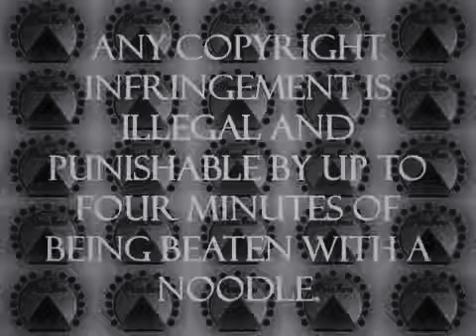Paragress Feature Presentation Logo (1953–1960's) (1953)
Paragress Feature Presentation Logo 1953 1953–1960's

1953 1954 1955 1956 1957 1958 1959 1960's